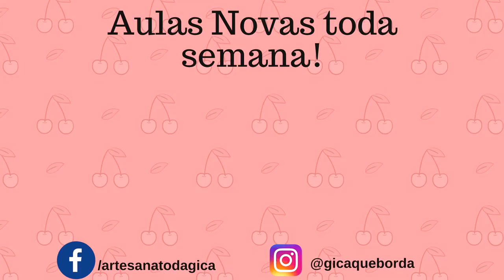Faça seu próprio enfeite para cabelo 💁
❤ CURSO DA GICA DE MDF E TECIDO ❤

❤Lista de material e custo médio da peça veja aqui❤

O que acha de reciclar a tampa das suas garrafas de suco?
No vídeo foi usado tampa de garrafa de suco de vidro, do suco aurora.

Com um pedacinho de tecido e florzinhas, fizemos um lindo enfeite de cabelo para predermos as madeixas com estilo

Link inscrição GRATUITA para aula cx REDONDA